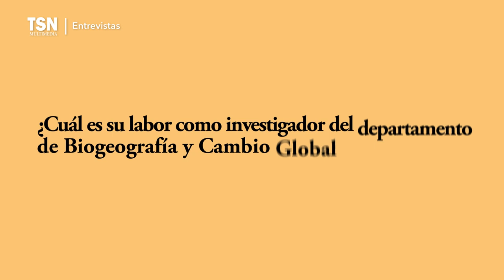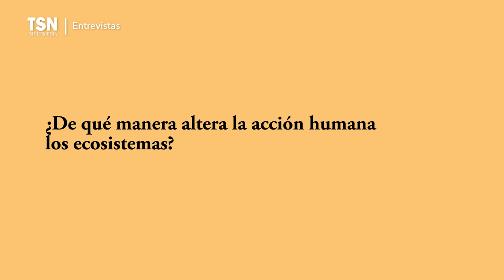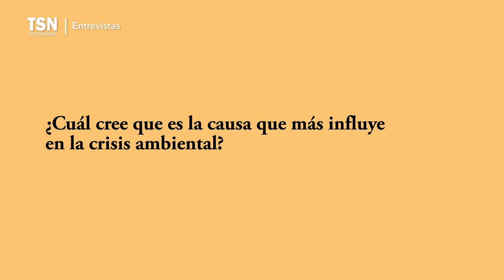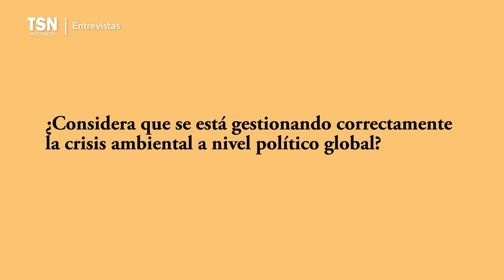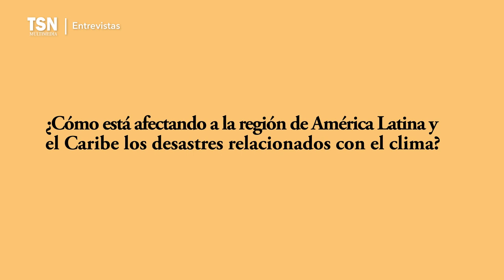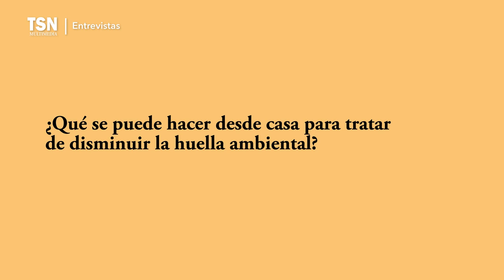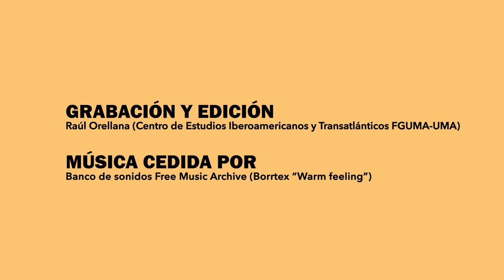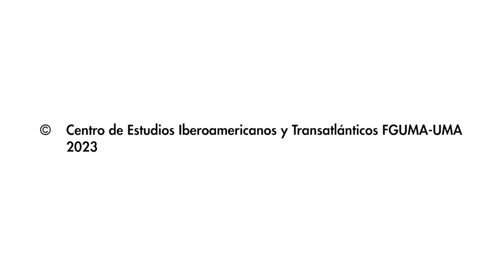TSN Entrevistas | Fernando Valladares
📹 TSN Multimedia publica una entrevista a Fernando Valladares, investigador del Consejo Superior de Investigaciones Científicas (CSIC), quien charla sobre la acción humana en los ecosistemas, la gestión de la crisis ambiental y la proliferación de las macrogranjas, entre otras cuestiones.